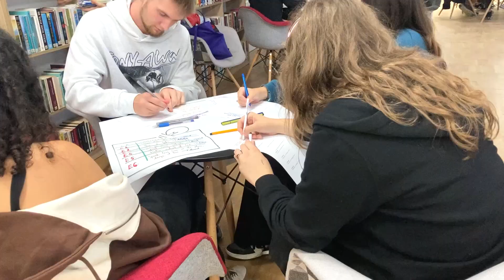16. Stowarzyszenie LEVEL UP, Closer to Nature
Film zgłoszony do konkursu w 8.edycji Festiwalu Filmów Odpowiedzialnych „17 Celów”